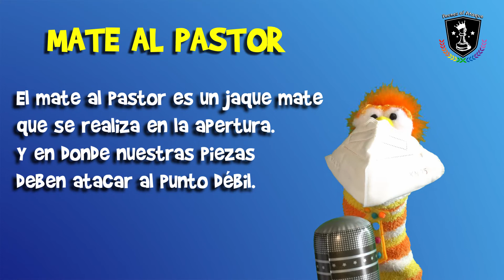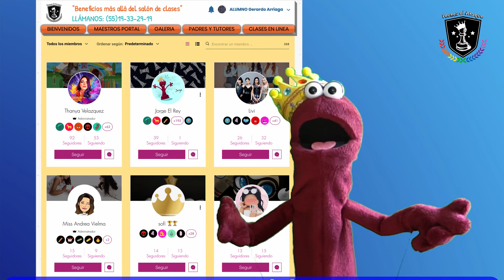Mate al Pastor, ajedrez para niños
El Jaque Mate Pastor es la manera más conocida de finalizar una partida de ajedrez. Casi todos los jugadores del mundo han caído en ella alguna vez en sus vidas, sobre todo los principiantes.

En el pueblo de Ajedrelandia vivía el Principe Dalí, el cual tenía una hermosa piel chocolate y una gran inteligencia en el arte de la guerra. Era el dueño de muchas tierras y portaba una corona de diamantes que mostraban su gran fortuna. Un día mientras recorría las tierras que había conquistado, encontró a un pequeño pastor llamado Bruce, el cual sentado sobre la hierba fresca jugaba bajo un árbol de cerezas al ajedrez.

El Rey Dalí que sabía su gran talento insultó al pastor diciendo: “Pastor te ordeno jugar al ajedrez, no me burlaré si pierde, es una orden para entretener a su rey”.
Bruce, el pastor le contestó “Pero su majestad, yo seria incapaz de ganar ante usted, ya que no me considero tan majestuoso y poderoso como usted”.
Sin embargo, cuando el Rey jugó, subestimó tanto al pastor que olvidó proteger su punto débil y el pastor jaque mate realizó. Y por el pastor Bruce hoy existe el Mate al Pastor. “

Desde Marzo del 2019 todas nuestras clases son virtuales, ahora tenemos para ti nuestra plataforma virtual, un espacio para aprender, jugar y divertirte.

Tutorial de Portal de Peones al Ataque

Te dejamos un video donde conocerás como aprovechar todos los recursos de nuestra plataforma de internet para aprender ajedrez y convertirte en un gran jugador

¡Participa en nuestros torneos de Lichess! Únete al equipo de Peones visitando esta dirección
Para ver nuestro tutorial de Lichess da click en esta liga:

♟️ Peones Al Ataque ♟️ es una academia deportiva de AjedrezInfantil en donde puedes divertirte mientras desarrollas tus habilidades.